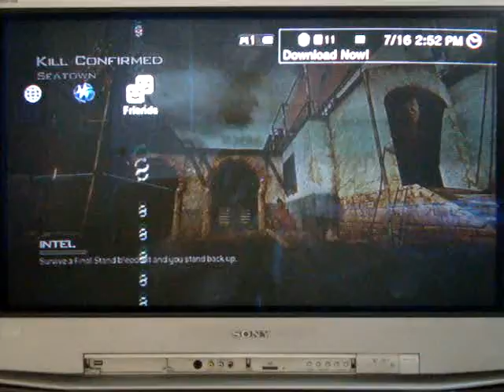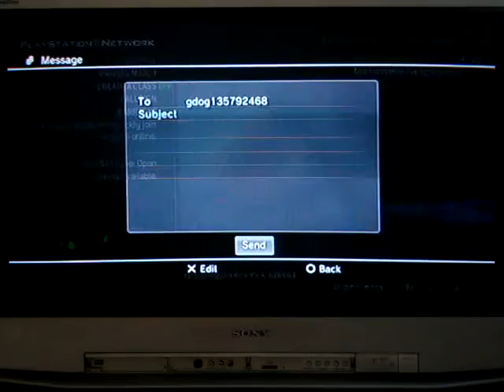MW3 RTC PT. 40